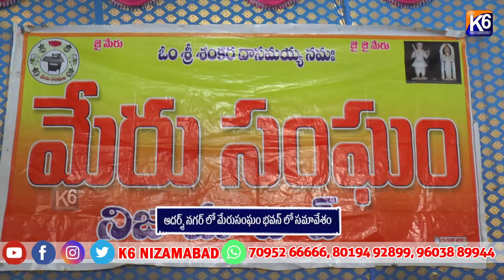ఆదర్శ్ నగర్ లో మేరుసంఘం భవన్ లో సమావేశం || K6 NEWS 13-03-2024